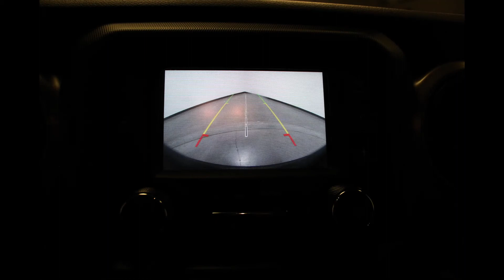1C4HJXDGXKW509903- 2019 Jeep Wrangler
Come see this 2019 Wrangler at Heller Motors!